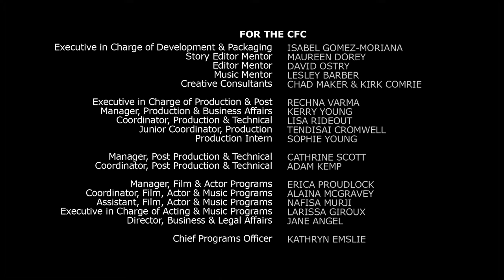FAEVER CRESCENT | From Writer/Creator Joel Thomas Hynes (2014)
Cineplex Film Program - Writers In Development

The IN DEVELOPMENT is a short promotional piece that is a "visual logline" for the feature project the filmmaker has developed with the CFC over the last five-and-a-half months.

Thirty-year-old Garret, a father-to-be and recovering sex addict, sees his life spin dangerously out of control after an encounter with Meredith – the much older woman he’d had a steamy affair with as a young teen. From award-winning screenwriter and novelist Joel Thomas Hynes, comes Faever Crescent, an edgy sexual thriller about the hunger for power, the origins of lust and the destructive forces behind our most primal behaviours.